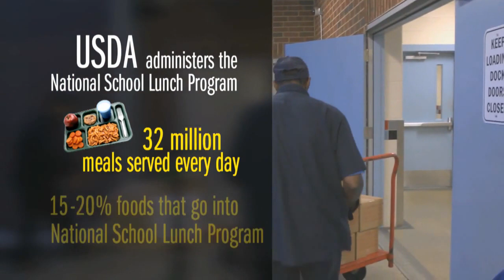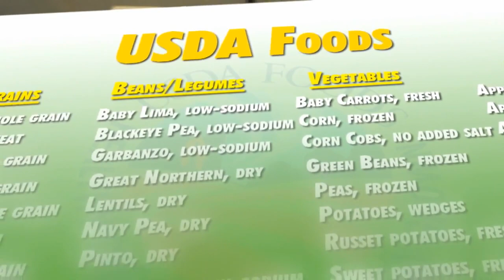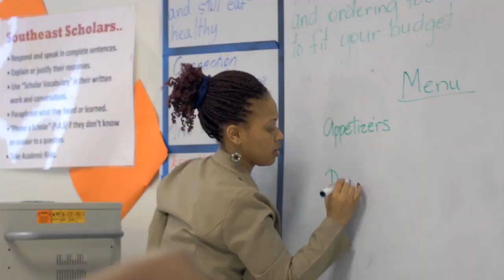What do you remember about school lunch?